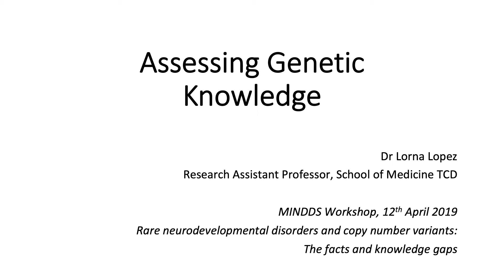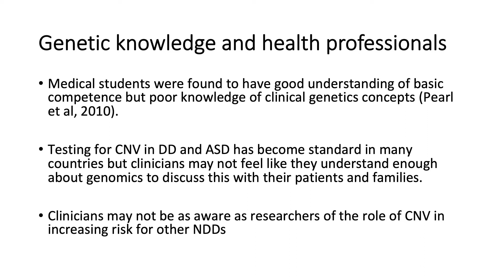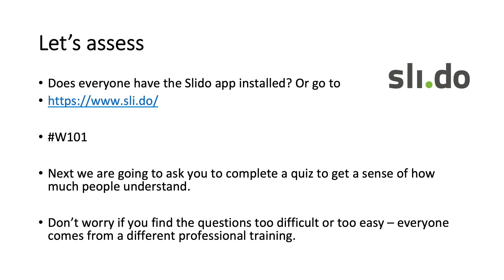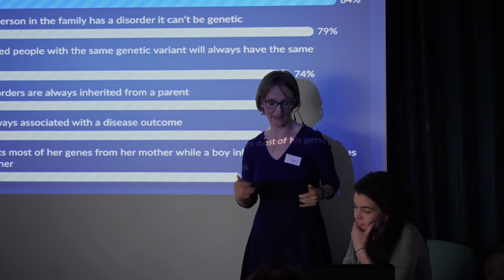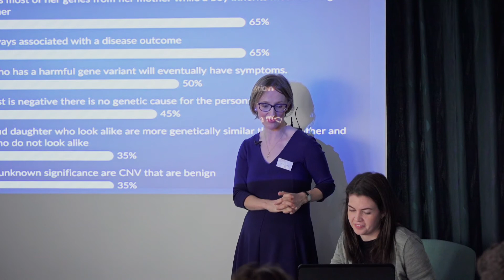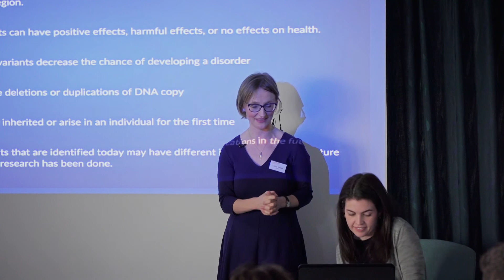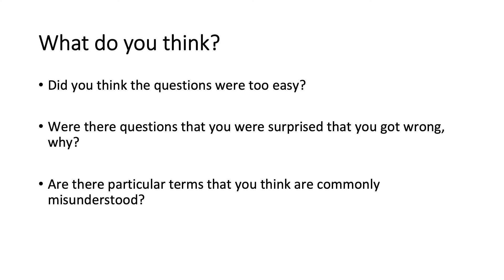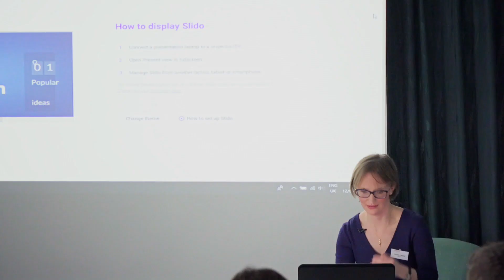Rare NDD and CNV: The facts and knowledge gaps [Assess knowledge on genetic literacy] - Lorna Lopez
This one-day workshop aimed to de-mystify copy number variants (CNV) and risk for neurodevelopmental disorders (NDD). The program aimed to educate health care professionals about genetics, particularly CNV so that they could discuss these confidently with patients.
Dr. Lorna Lopez (nee Houlihan) works on understanding the biological basis of psychiatric illness.